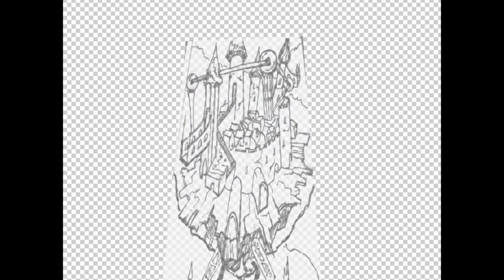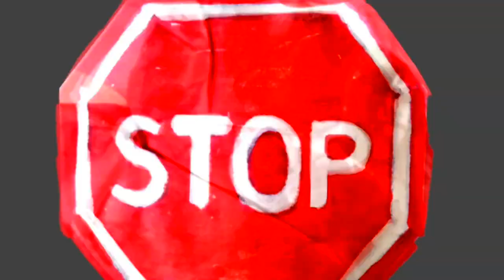Pat Rogers Showreel 2015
This a compilation of the work I have done over the past 3 years of Animation and Motion Design at Limerick School of Art and Design. I created the track for it aswell. That track alone took the guts of a week or two to get it to that stage. Plus i added and revamped some stills into animated pieces.
Much Love!!!